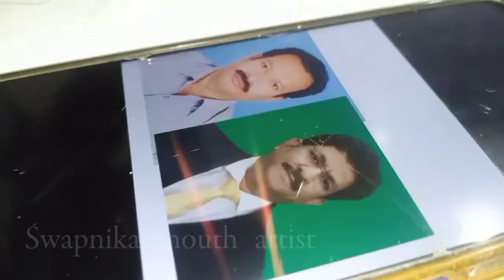Directors of Prime 9 News......🤘🤘